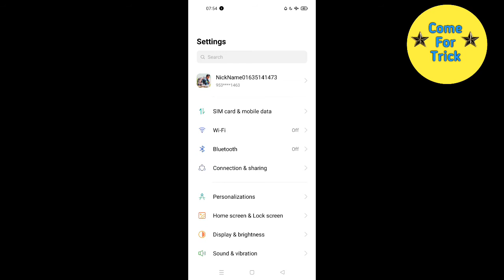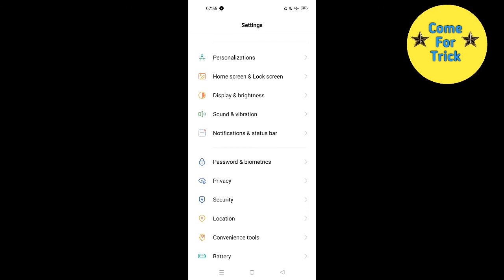Face Lock in Realme GT, How To Set Face Lock in Realme GT 5G, Realme GT Main Face Lock Keise Lagaen,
1. Realme Narzo 30A All Features

2. Realme 20 Series All Features

3. Poco M2 All Features

4. Poco M3 All Features

5. infinix SMART 5 All Features

6. Redmi 9 Power All Features

7. infinix Zero 8i All Features